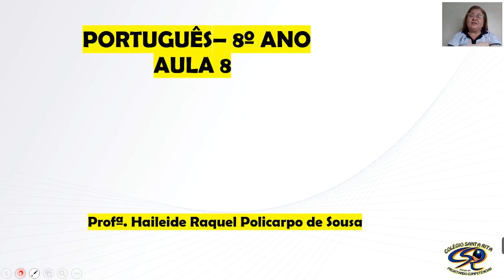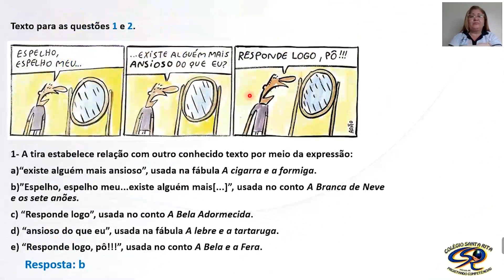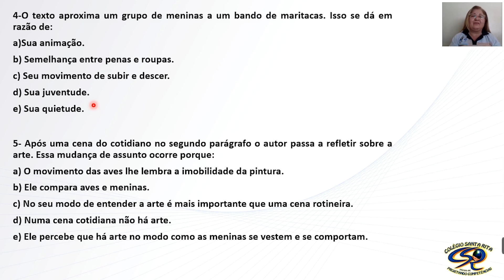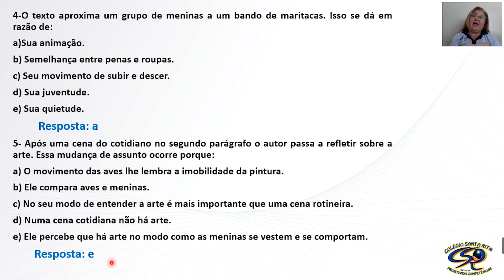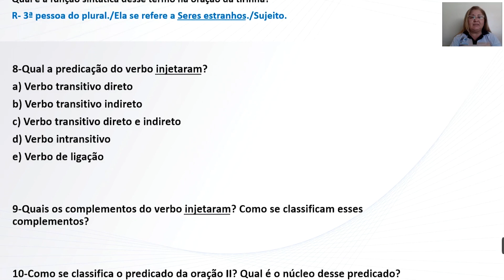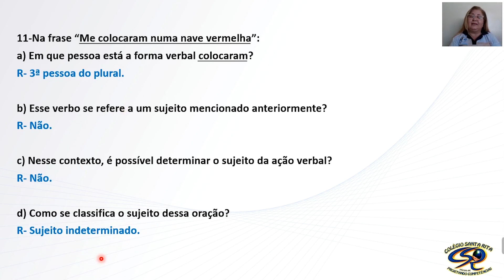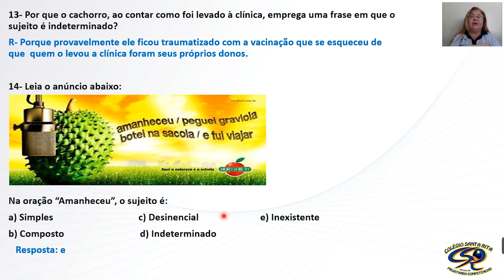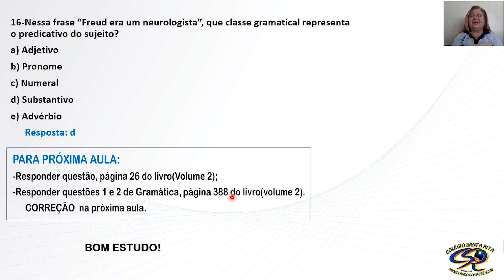8º ANO - 05-05 - PORTUGUÊS - AULA 08